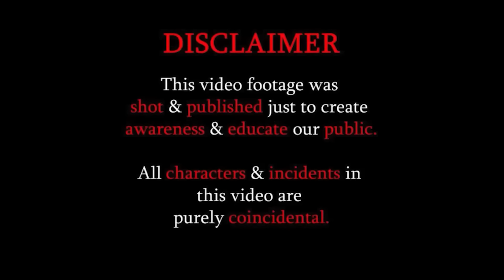Cheating Husband Caught || This was Unexpected || Social Awareness Video By Eye Spot